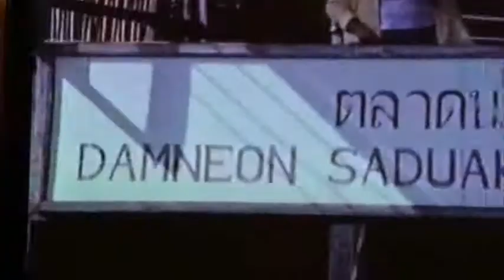Floating Market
Floating Market  Bangkok Thailand